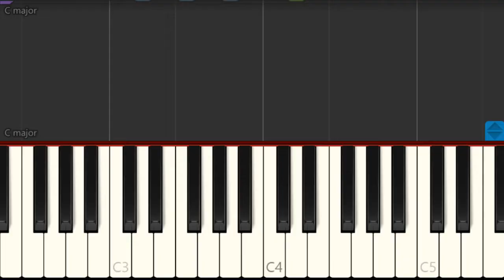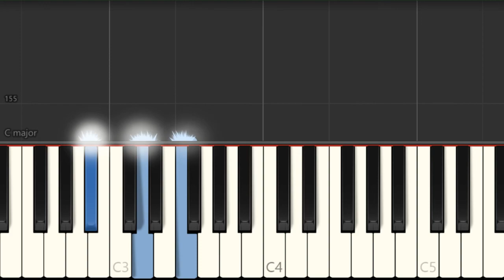Piano Tutorial: How to play A Closeness by Dermot Kennedy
Here is a sheet music/tab video on the song A Closeness by Dermot Kennedy on the piano. A piano tutorial arrangement which is transposed to notes that are easily played by piano, for the song A Closeness by Dermot Kennedy.

EasyMusicLesson teaches you to play the your favorite instrument, through well-arranged sheet music so that you too can learn how to play A Closeness by Dermot Kennedy on the piano as fast as you can. A piano tutorial with backing tracks to help your play the song better.